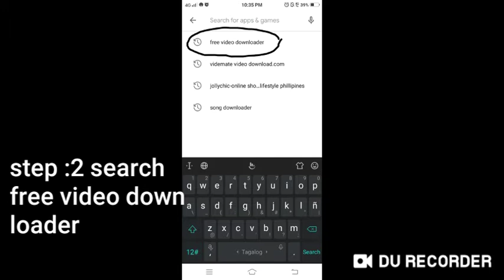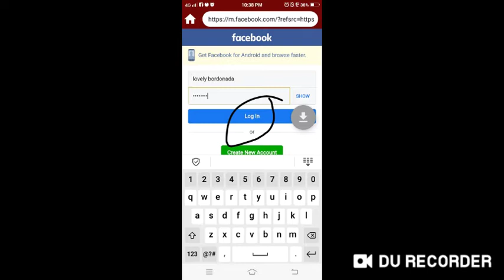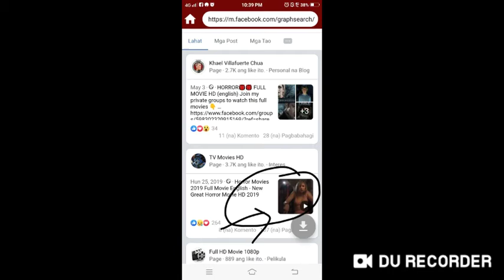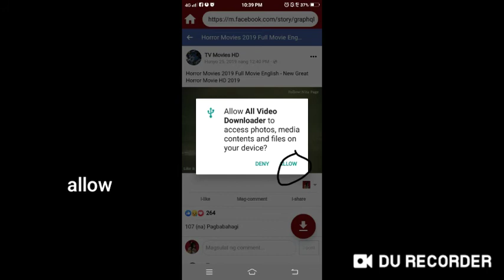How to download movies??